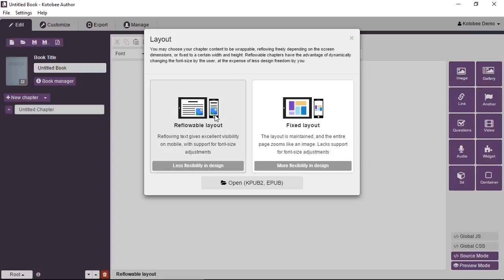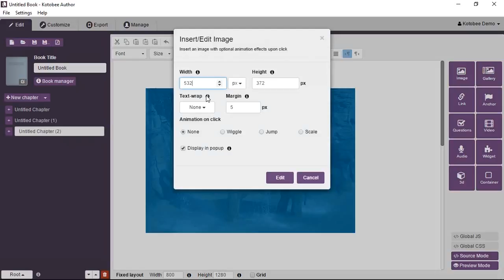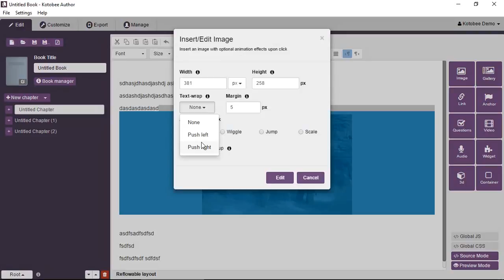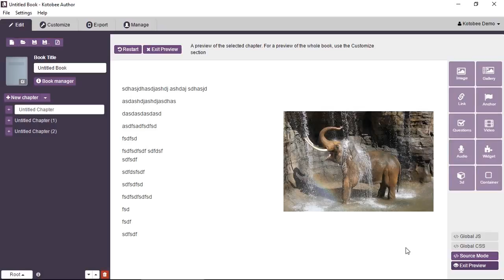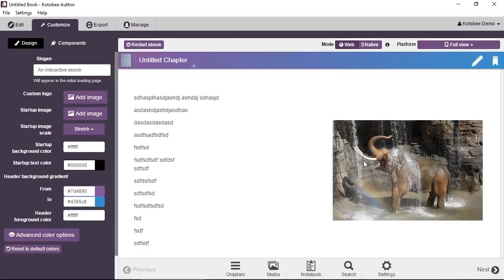Adding images - Kotobee Author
Learn how to add images in Kotobee Author, and apply interactive effects to them.